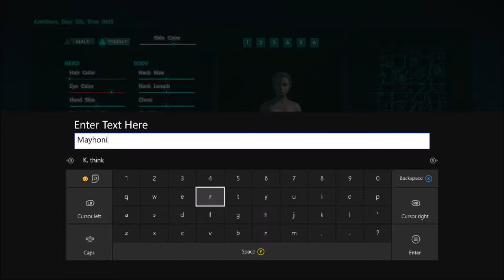ARK PVP - Evasion EP1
About The Server
XB1

""Welcome to Ark N Saur (also the server Gamertag)
where it's simple fun Arking with just a few rules.
Monthly Rotation between Scorched, island and Center.
over 18's only (no exceptions)
you get a 5 day grace period to build up from the day you join if you are part of a tribe out of that grace period then that counts for you too. Each tribe that are in their grace period needs to put up a plain white flag.
No artifact cave building/blocking. No Spawn blocking. No bronto/diplo taming, they cause massive lag!
If you get raided, rebuild I'm pretty sure the community will help you out if you ask nicely. You will get banter in the server chat you will get teased but we are all adults so any problems with another tribe or member sort it amongst yourselves. The admins are for Dino Wipes, Dino Painting and Events only not to be your personal nanny. Of course we will step in if trolling is involved so don't be a dick.
Happy Arking
Stats
XP x 3
Taming x5
Reduced stamina, food and water drain
Gather rate x4""